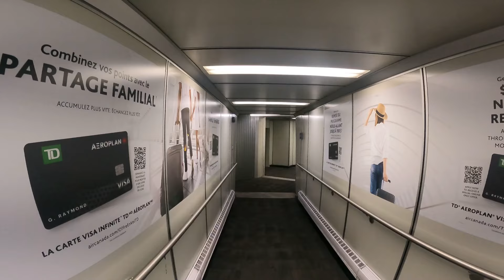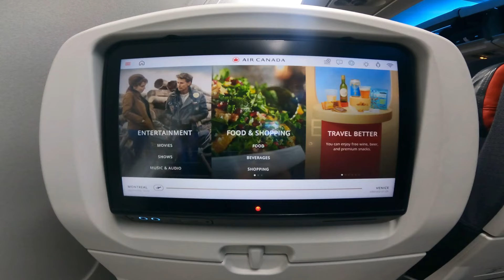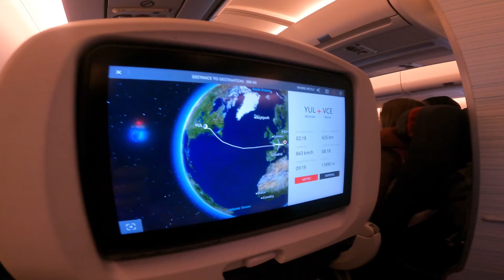Euro Trip starts today | Vancouver to Venice with Layover in Montreal | Air Canada economy class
Aapko le chalte hain Vancouver se Venice tak ke ek khoobsurat safar par, Air Canada ke saath! Montreal mein layover aur Air Canada ke international flight experience ke sath, ye video aapke liye hai agar aap bhi Europe ka trip plan kar rahe hain. Montreal layover par famous Canadian poutine ka maza bhi liya aur Venice pahunchne par ke kuch pehle moments bhi capture kiye. Yeh video hai sabhi Indian travelers ke liye jo apna agla international trip plan kar rahe hain! 🧳🇨🇦🇮🇹

Highlights:
0:00 - Vancouver Airport se safar ki shuruaat
3:30 - Air Canada ke in-flight experience
7:15 - Montreal layover aur Canadian poutine try karna